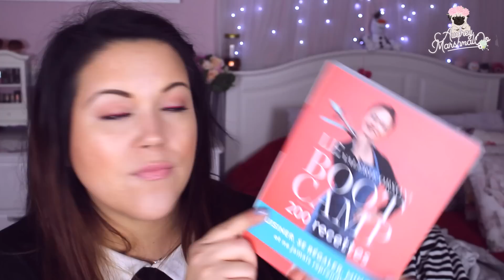BIG HAUL: PRIMARK, H&M, MS MODE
♡ H E L L O ♥ H A P P Y ♥ P E O P L E ♡
Voici un haul relativement conséquent, mais qui ne craque pas chez Primark ? lol je vous présente mes vêtements spécial femme ronde, mais également des petits accessoires sympa.

Mes pensées aujourd'hui sont avec la Belgique, mon pays de coeur, soyons tous fort ! Je vous aimes.

Et si tu vois ça met le ♥ MarshmalooFamily & si tu nous suis sur Snapchat met

Livre de recettes sympa Valérie Orsoni*

✉ BOITE POSTALE:
Bureau de Poste
Bte n°19 pour Audrey
4 Rue des deux chaussées
1160 Bruxelles ( BELGIQUE )

♡ V I D E O S ♥ A ♥ V O I R  ♡

♥ IGRAAL : Achetez et gagnez des EUROS grâce à vos achats !
Pleins de sites SEPHORA KIKO ASOS BOOHOO NEWLOOK BIRCHBOX et + encore .
♡ Mon code parrainage vous fait gagner 10 € au lieu de 3 € dès votre inscription ! + 1€ avec l'extension (Gratuitement)

♡ A ♥  S A V O I R ♡
♥ Ma robe vient du site Boohoo +Size
♥ Mon Rouge à lèvres est un Lip Matte Nyx en teinte " Vérité Nue"
♥ Mon Liner est un Vivid de chez Nyx
♥ Mes fleurs viennent de chez Action
♥ Mon lit de chez Ikéa
♥ Et la tirelire derrière est à Luna :D

♡ L A ♥ M U S I Q U E ♡

Tous les produits marqués d'un * sont des échantillons de PR.

♡ Matériel Vidéo ♡
Appareil : Canon